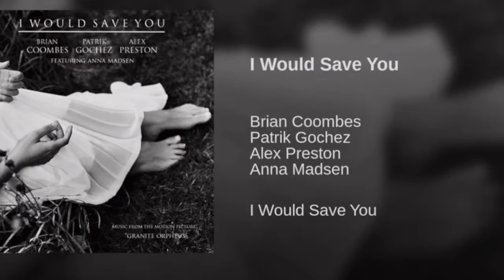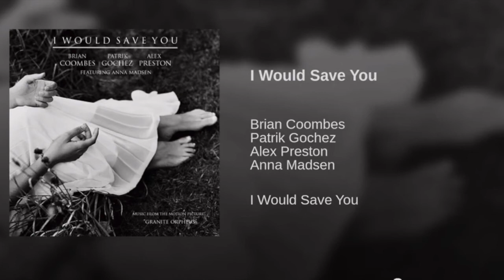I Would Save You (Audio for Kirby bc Hungary)